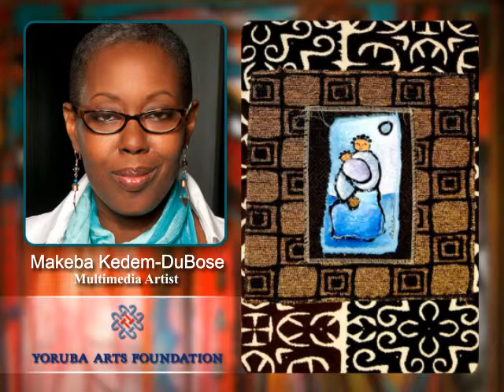Yoruba-Arts-Foundation-Interview-With-Makeba-Kedem-DuBose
Yoruba Arts Foundation interviews multimedia artist Makeba Kedem-DuBose. for more information about our cultural awareness projects and public events.